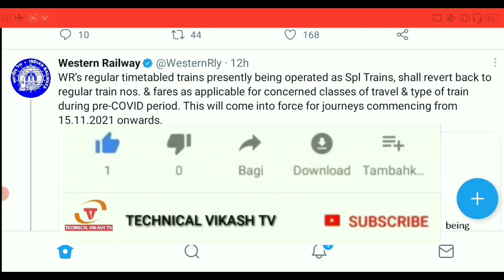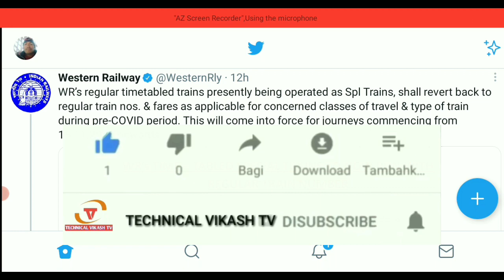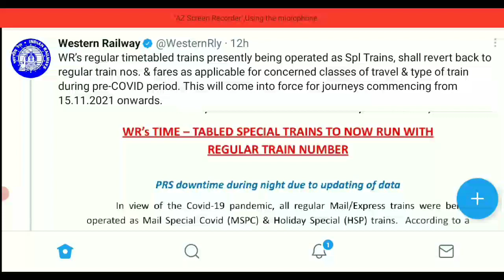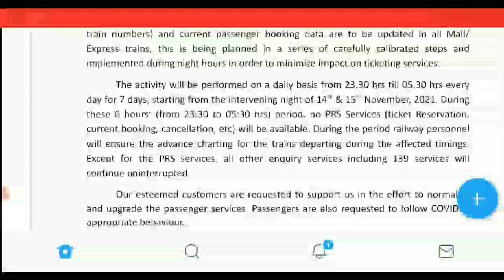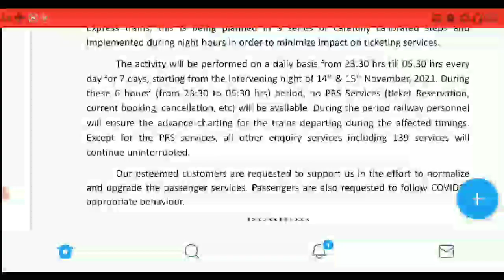Special Train New Big Latest Update। अब पुराने नम्बर से चलेगी ट्रेन और ट्रेनों का किराया कम होगा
पश्चिम रेलवे की समय-सारणी वाली विशेष ट्रेनें अब नियमित ट्रेन संख्या के साथ चलेंगी पीआरएस डेटा के अद्यतन के कारण रात के समय डाउनटाइम कोविड -19 महामारी को देखते हुए, सभी नियमित मेल / एक्सप्रेस ट्रेनों को मेल स्पेशल कोविड (एमएसपीसी) और हॉलिडे स्पेशल के रूप में संचालित किया जा रहा था। (एचएसपी) ट्रेनें।  पश्चिम रेलवे के मुख्य जनसंपर्क अधिकारी श्री सुमित ठाकुर द्वारा जारी एक प्रेस विज्ञप्ति के अनुसार, अब यह निर्णय लिया गया है कि पश्चिम रेलवे की सभी नियमित समय-सारणी वाली ट्रेनें जो वर्तमान में विशेष ट्रेनों के रूप में चल रही हैं, नियमित संख्या और किराए के साथ संचालित की जाएंगी।  यात्रा के संबंधित वर्गों और ट्रेन के प्रकार के लिए लागू।  यह ध्यान दिया जा सकता है कि परिवर्तन 15 नवंबर, 2021 को शुरू होने वाली यात्रा से लागू होगा। इसका विवरण पर उपलब्ध है। श्री ठाकुर ने आगे कहा कि रेलवे के प्रयासों के हिस्से के रूप में सामान्य करने के प्रयास यात्री सेवाओं और सेवा के पूर्व-कोविड स्तरों पर चरणबद्ध तरीके से वापस लौटने के लिए, रेलवे की यात्री आरक्षण प्रणाली (पीआरएस) को अगले 7 दिनों के लिए रात के दुबले व्यावसायिक घंटों के दौरान 6:00 घंटे के लिए बंद कर दिया जाएगा।  यह सिस्टम डेटा के अपग्रेडेशन और नई ट्रेन नंबर आदि को अपडेट करने में सक्षम बनाने के लिए है। चूंकि सभी मेल/एक्सप्रेस ट्रेनों में बड़ी मात्रा में अतीत (पुरानी ट्रेन नंबर) और वर्तमान यात्री बुकिंग डेटा अपडेट किया जाना है, इसलिए इसकी एक श्रृंखला में योजना बनाई जा रही है टिकटिंग सेवाओं पर प्रभाव को कम करने के लिए सावधानीपूर्वक कैलिब्रेट किए गए कदम और रात के घंटों के दौरान लागू किए गए।  यह गतिविधि 14 और 15 नवंबर, 2021 की मध्यरात्रि से शुरू होकर 7 दिनों के लिए प्रतिदिन 23.30 बजे से 05.30 बजे तक दैनिक आधार पर की जाएगी। इन 6 घंटों के दौरान '(23:30 से 05:30 बजे तक) अवधि, कोई पीआरएस सेवाएं (टिकट आरक्षण, वर्तमान बुकिंग, रद्दीकरण, आदि) उपलब्ध नहीं होंगी।  इस अवधि के दौरान रेल कर्मी प्रभावित समय के दौरान प्रस्थान करने वाली ट्रेनों के लिए अग्रिम चार्टिंग सुनिश्चित करेंगे।  पीआरएस सेवाओं को छोड़कर, 139 सेवाओं सहित अन्य सभी पूछताछ सेवाएं निर्बाध रूप से जारी रहेंगी।  हमारे सम्मानित ग्राहकों से अनुरोध है कि वे यात्री सेवाओं को सामान्य और उन्नत करने के प्रयास में हमारा समर्थन करें।